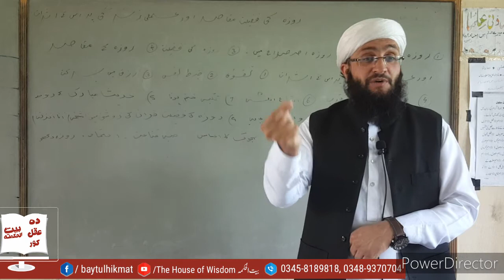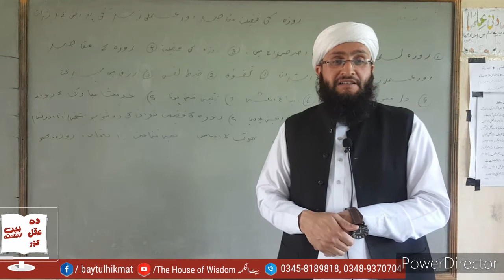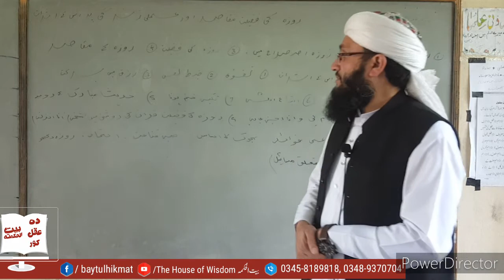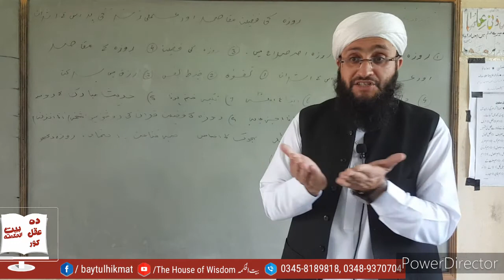Basic beliefs in islam 3 | Roza | Soum | Fasting | Ramadhan | Mufti Rehmat Ali | The HOUSE OF WISDOM